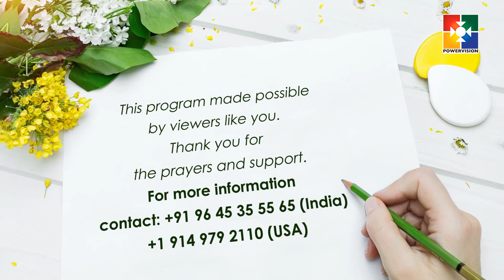വചന മഹോത്സവം | "നിത്യമൊഴികൾ" | PR. JOY THOMAS | POWERVISION USA | EPI #41